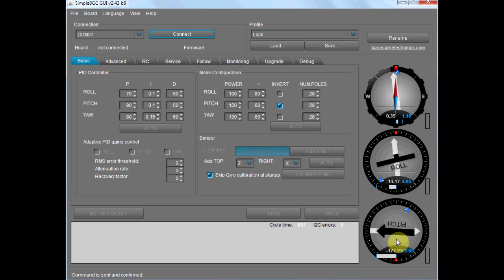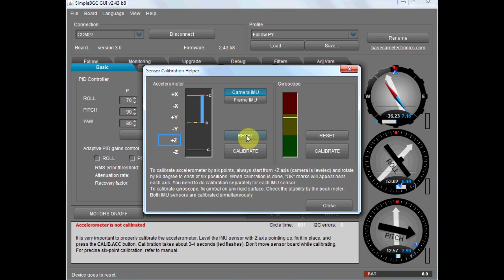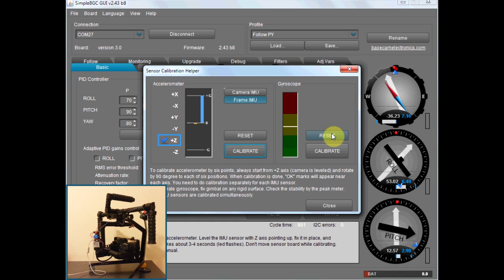Sensor setup in the SimpleBGC GUI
In tthis video I will introduce new assistants used to configure IMU sensor,  that were add in the SimpleBGC GUI v.2.43b9